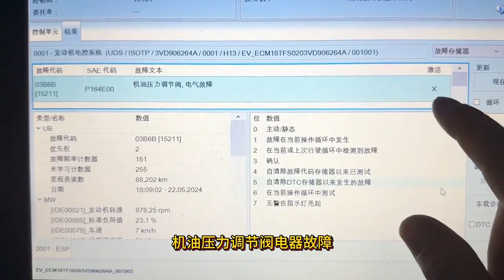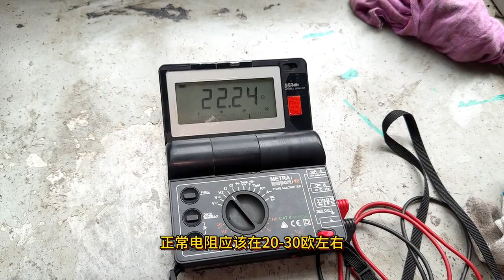大众机油压力调节阀故障原因和原理以及检测方法。Principles and detection methods of Volkswagen oil pressure regulating valve.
Causes, principles and detection methods of Volkswagen oil pressure regulating valve failure.